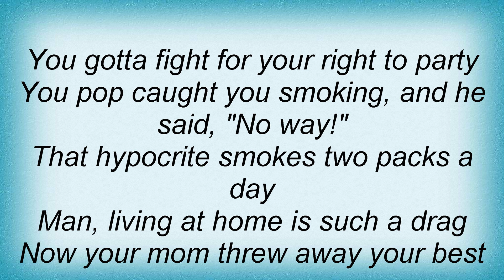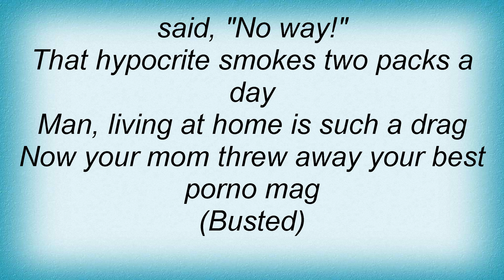Beastie Boys - Fight For Your Right Lyrics